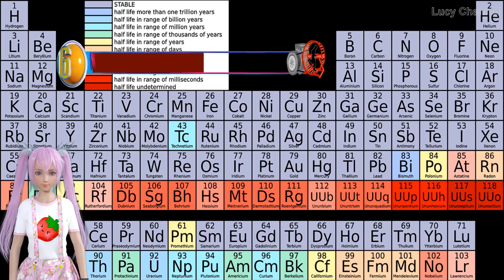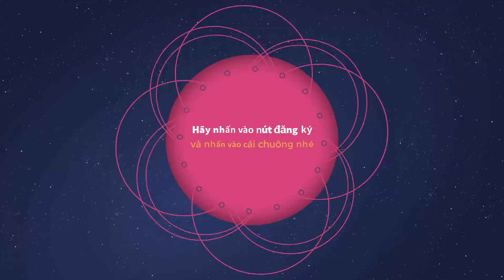THỬ THÁCH TRÍ NÃO BẰNG 15 CÂU ĐỐ VỀ CÁC TÌNH HUỐNG NGUY HIỂM | ĐỐ VUI LUCY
Trong các tình huống nguy hiểm, chúng ta đã biết cách xử lý  và vượt qua chưa? Lucy sẽ cung cấp cho các bạn 15 tình huống và cách xử lý. Các bạn hãy cùng xem video nhé.